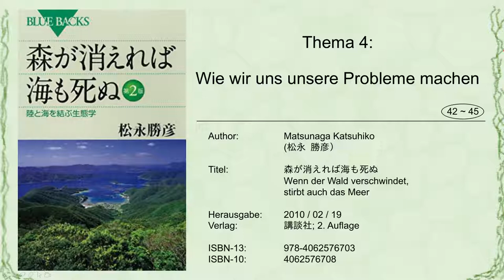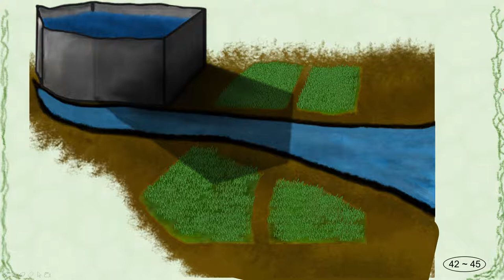Wenn der Wald verschwindet, stirbt das Meer: 04 "Probleme selber machen"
Vorstellung des Inhalts aus dem Buch ”森が消えれば海も死ぬ” vor Hr. Matsunaga (松永)